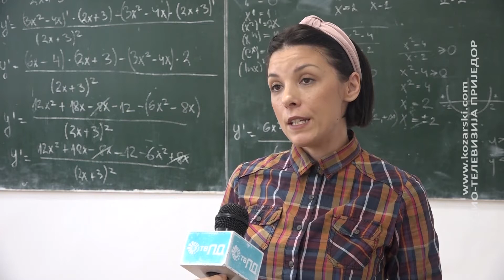BROJNE AKTIVNOSTI SAVJETA UČENIKA